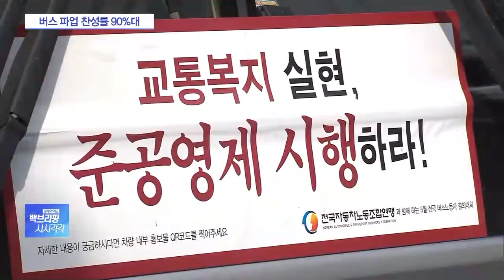전국서 ‘압도적’ 파업 찬성…15일 버스 대란 현실화되나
오는 15일 전국 주요 시·도 버스 파업이 현실로 다가오고 있습니다.

어제(8일)에 이어 오늘(9일)도 파업 찬반 투표가 진행되고 있는데요.

압도적인 '파업 찬성' 결과가 전국 곳곳에서 나오고 있습니다.

김정연 기자, 투표 결과가 속속 발표되고 있는데, 현재 상황 전해주시죠.

◇백브리핑 시시각각 (월~ 금 오전 12시 ~12시 30분, 앵커: 안지혜)
◇출연: 김정연 기자